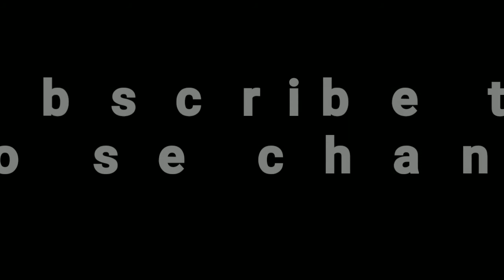kursi kantor mungil, miniatur kursi kantor, unik, mungil, handmade.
assalamualaikum, kali ini saya ingin berbagi bagimana saya membuat kursi sekolah berukuran kecil.

biar saya semangat membuat miniatur-miniatur yang lain